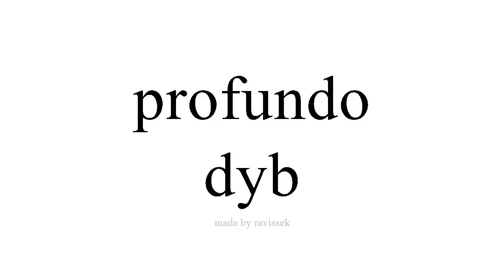Lær spansk dyb